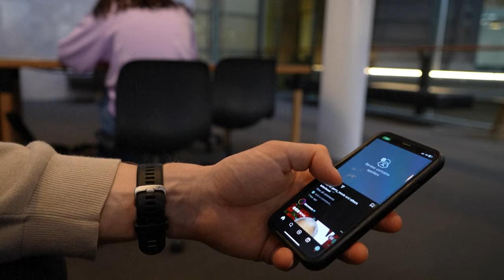Australia impondrá un mínimo de edad para usar redes sociales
El gobierno australiano aprobará este año una ley que impondrá una edad mínima de entre 14 o 16 años para usar redes sociales, anunció el martes su primer ministro, Anthony Albanese.